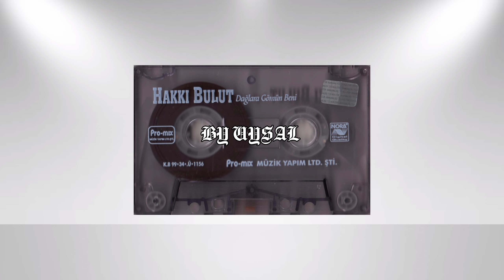Hakkı Bulut-Sevmek Bumu (1999)